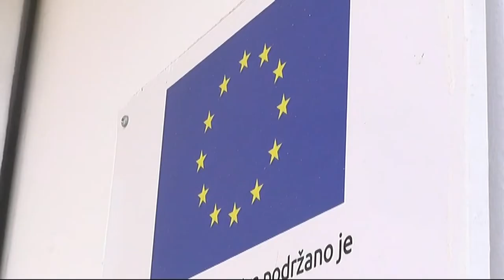CENTRI ZA PRIHVAT I SMEŠTAJ MIGRANATA NA TERITORIJI OKRUGA U STANJU PRIPRAVNOSTI